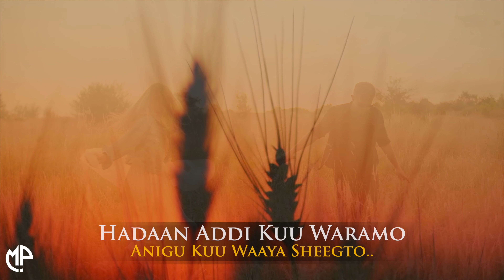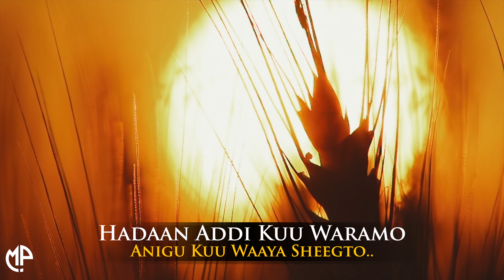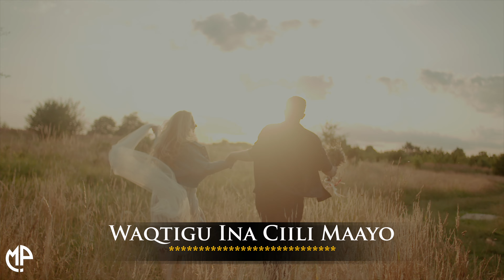ZAKARIYE KOBCIYE IYO HAMDA QAALI 2023 | WAQTIGU WUU INOO SAMAANE | HEES CUSUB